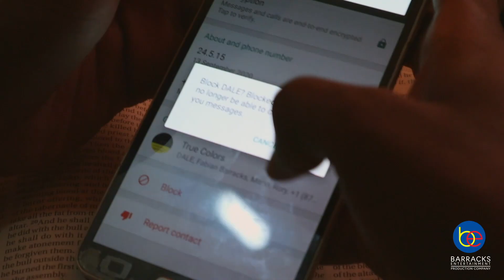Kyle and Tyrel's Internal Turmoil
With similar struggles, Kyle and Tyrel are praying for inner peace and self-acceptance